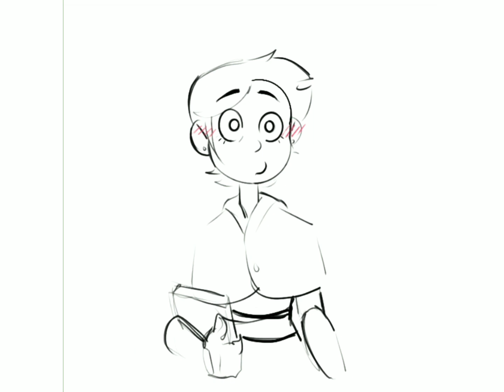Popular/ Silly Owl House Comic Dub Compilation